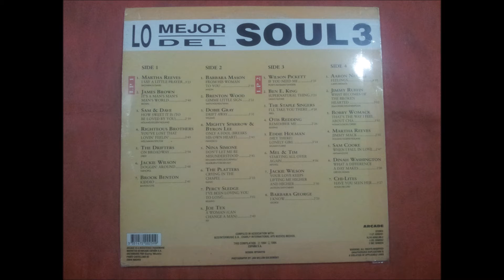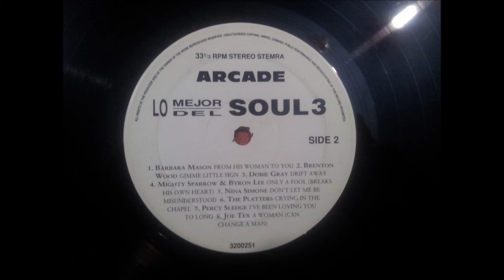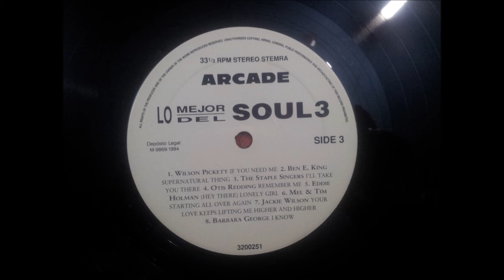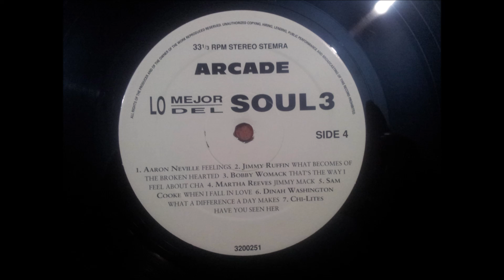MEL & TIM.(STARTING ALL OVER AGAIN.)(12'' LP.)(1994.) LO MEJOR DEL SOUL VOL 3.